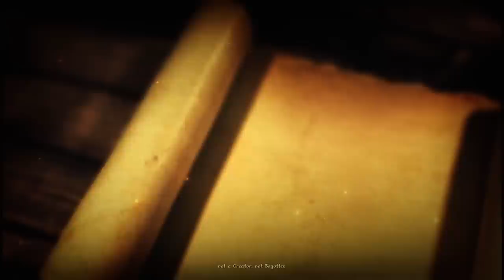Graven - Zombie Apocalypse Medieval Wizard FPS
Graven Gameplay with Splat! Let's Play Graven and check out a game where you'll descend into a world of madness to stop a zombie plague ravaging the land.